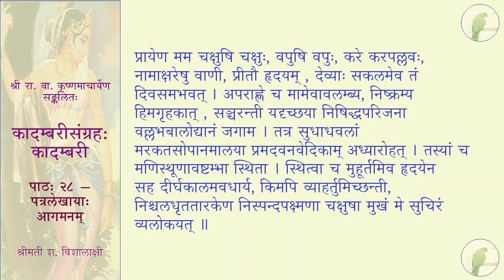कादम्बरीसङ्ग्रहः (पूर्वभागः) - कादम्बरी - पाठः २८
पाठः २८ — पत्रलेखायाः आगमनम्